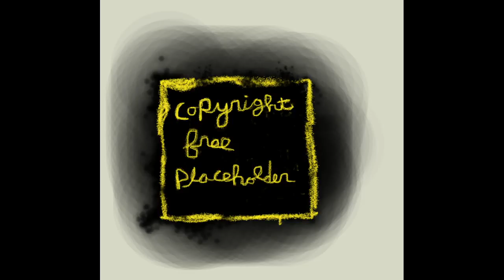rum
Music, original song, using nylon string guitar and vocals.